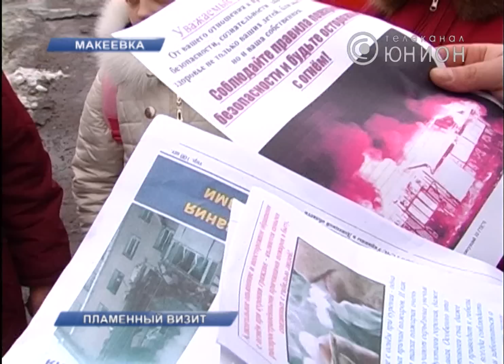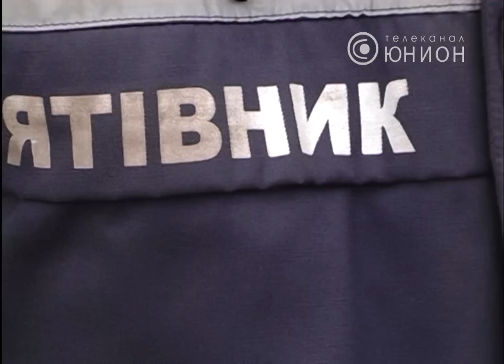Семь человек погибли, пять получили травмы. © ТК Юнион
В Макеевке увеличилось количество погибших на пожарах. Об этом сообщили в городской службе по чрезвычайным ситуациям. Чаще горят дома в частном секторе. В основном, из-за неосторожного обращения с огнем и электроприборами. Чтобы снизить число происшествий, спасатели каждую неделю выходят в рейды. В одном из них побывали мои коллеги.